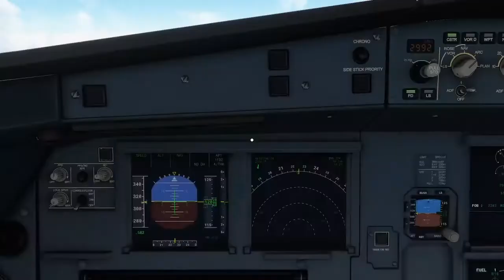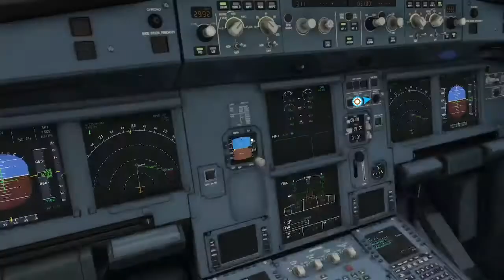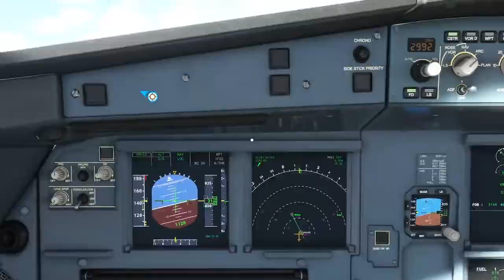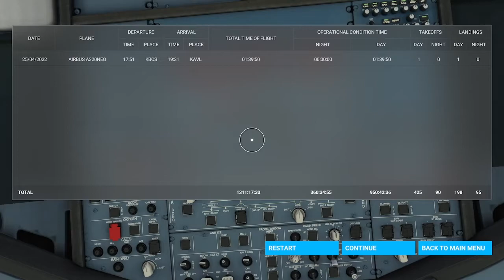Flight Simulator 2020: Landing at Asheville Regional Airport (XBOX SERIES S)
Messed up the approach ¬_¬